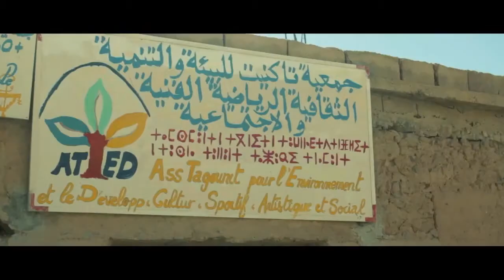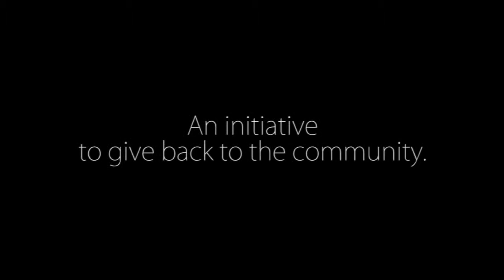Mayshad Gives Back -TATA,Morocco- (Teaser VO)